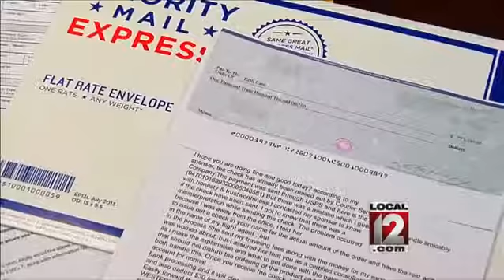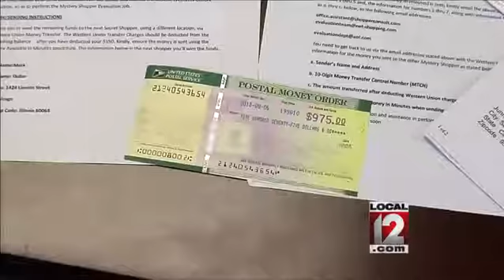Howard Ain, Troubleshooter: Target of con artists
CINCINNATI (Howard Ain) -- Anyone can become the target of con artists, even when they are using old scams to wrangle new victims.

If you think you'll never be the target of a con artist, think again.  Here's a story showing how no one is out of the reach of criminals looking to make an easy fortune.

Scott Israel, Broward County Sheriff said, "When the detectives looked at it they immediately said they were bogus checks."

Scott Israel had asked the officers to inspect two checks he received in the mail.  He knows a lot of people who work in law enforcement because he's the sheriff of Broward County, Florida.

Israel said, "I knew right away, these companies didn't owe me money. I guess, you're kind of offended even as the sheriff to find out even these crooks say I'm not impervious to the these scams."

The con men obviously chose the wrong target.  And that's the point.  All of us are vulnerable to scams.

Blanca Alvarez, a US Postal Inspector, said, "There is no legitimate reason for somebody to send you a check or money order in the mail and ask you to send money back to them."

There may be no reason but this is one typical way con-artists are luring victims into several schemes including the so-called "Mystery Shopper" scam.

Alvarez continues, "They ask you to take a check or money order they send you and deposit it into your own bank account."

Then, purchase an item, complete the mystery shopper questionnaire about the experience, and wire back the remaining money from the original check.

"A few weeks later you find out that they check or money order you deposited to your account was counterfeit," Alvarez said.

So, victims are on the hook for the entire amount lost. An important reminder for consumers, "Never wire money to someone you don't know because once you wire the money, it's gone and it's almost impossible to get back."

Scott Israel tells us, "If these individuals are going to send a check or try to commit a scam and the victim is going to be the sheriff of Broward County - they will do it to anybody."

Postal Inspectors say checks as well as counterfeit money orders are often sent through the mail so be on the lookout for both.